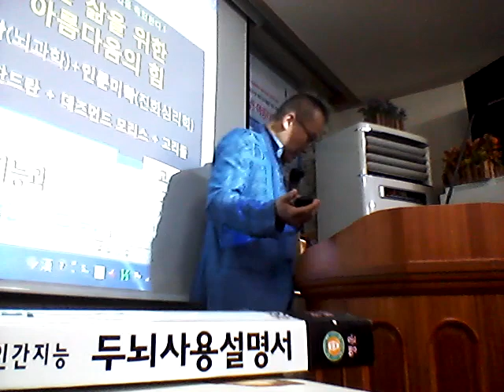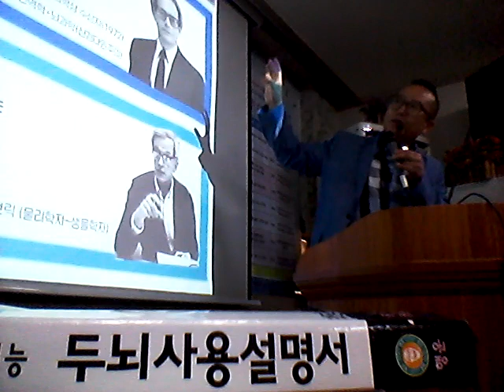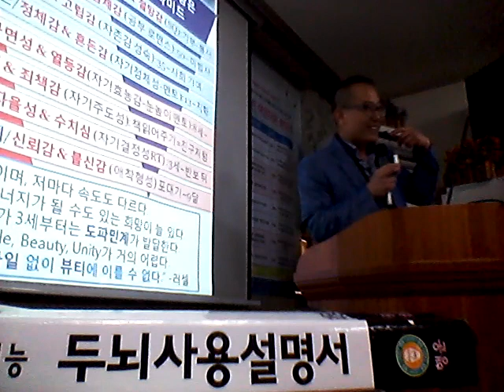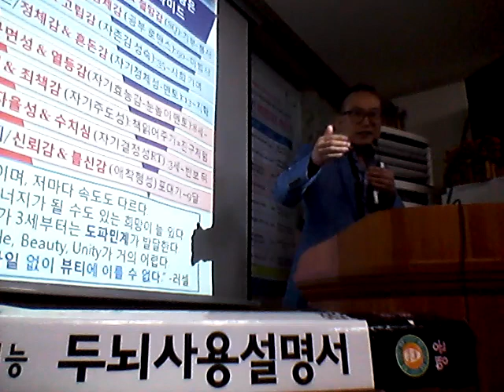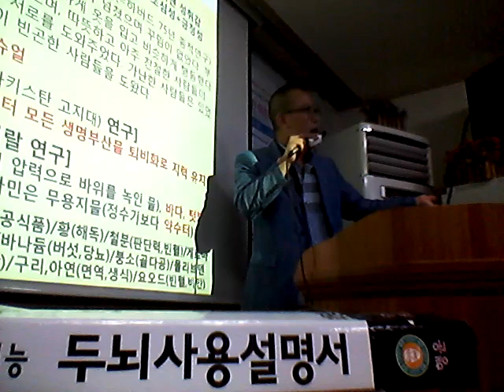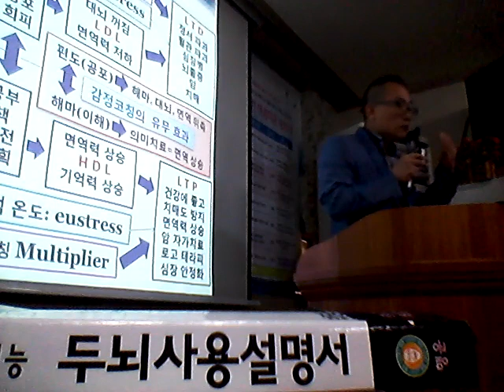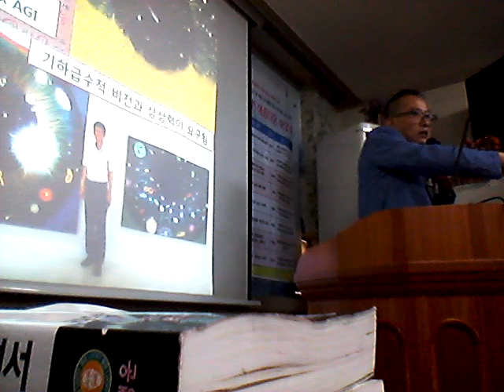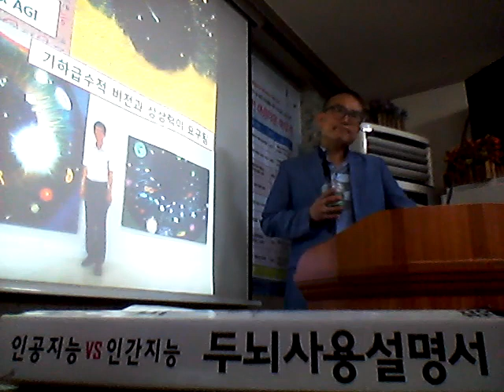작은도서관 - 인공지능과 건강을 위한 인문학, 개성의 탄생, 매슬로우 소속감 자존감, 아들러, 로제토 마을, 루이스 터먼, DNA, 암세포의 심리, 미움받을 용기, 비천해질 용기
미움받을 용기, 평범함을 지나 비천해질 용기
2020년 이후부터 세상은 어떻게 변할 것인지???
[새로운 S.M.A.R.T]
 Self collabo : 스스로 무엇을 어느 과목을 배울지를 선택
 Motivated : 스스로 동기부여
 Adapted : 개인 맞춤 학생 중심
 Resource free : 교과, 체험 학습의 다양화, 미래지향적 최적화
 Technology embeded : ICT를 적극 활용하는 교육

22년 7월 7일 제 팬클럽(회장:송민화 송작가)이 자발적으로 갑자기 결성됨^^//